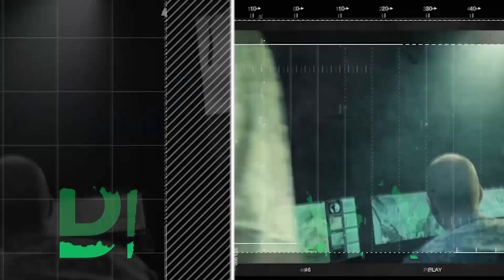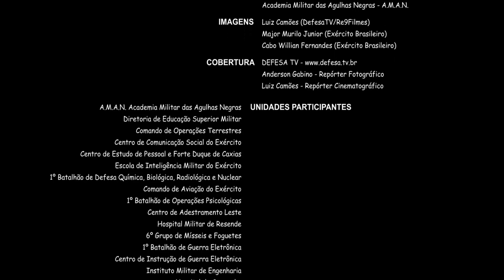Manobra Escolar 2018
Teve fim no último dia 16, a Manobra Escolar 2018, evento este promovido pela Diretoria de Ensino e Cultura do Exército (DECEx), onde mais de 4000 militares participam das atividades na região dos Parques dos Cursos, o qual fica nas dependências da Academia Militar das Agulhas Negras.

Imagens: Luiz Camões
                 Major Murilo Junior
                 Cabo Willian Fernandes

Edição: Luiz Camões